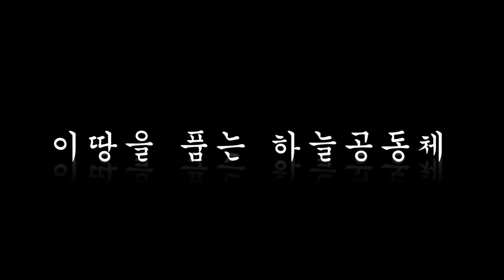남문교회 부흥사경회-화종부 목사(남서울교회 담임)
일시:2016년 6월27일(월)~29일(수),새벽 5:20,저녁 7:30 (월요일 저녁부터)
강사:화종부 목사(남서울교회 담임)
주제:교회의 머리요 만물의 으뜸이신 예수님